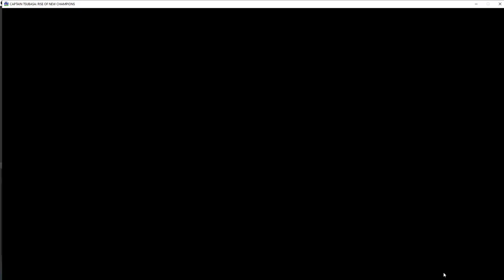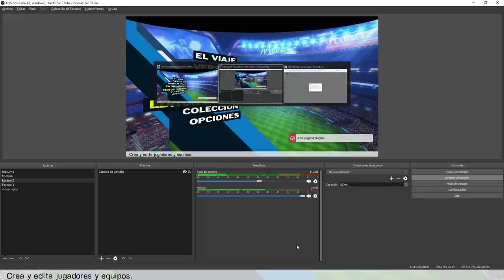Como CONSEGUIR MUCHAS MONEDAS TSUBASA y CARTAS | Captain Tsubasa Rise of New Champions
Pues lo dicho, se consiguen con los desafíos y con el versus online. Tambien hay un tercer modo que me olvide de mencionar. En la historia del "nuevo heroe" cuando juegas con el Japón. Hay ciertas misiones que si las competas en cada partido, te dan monedas.